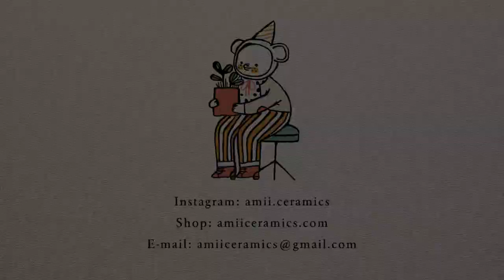I made a gift for Marzia & Felix | Studio Vlog | Silent Calm Vlog | Freelance Artist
This is a very personal and emotional vlog, and I am glad that I can share it with you guys. Marzia and Felix are very important figures in my life, and it is unbelievable that I am able to send them these handmade ceramic pots I made, along with 2 letters. This is a "behind the scene" of how I made these pots, and also it is a "behind the scene" of my mind and emotions throughout the process of preparing this gift for them. Please watch till the end, because I have summarized the result of sending the gift and how it touches me deeply with Mariza & Felix's kindness.